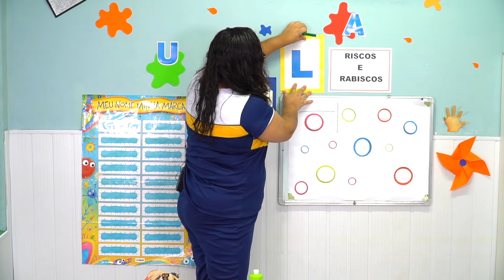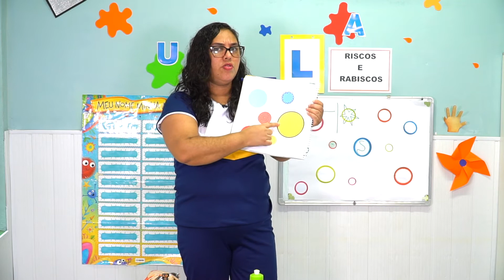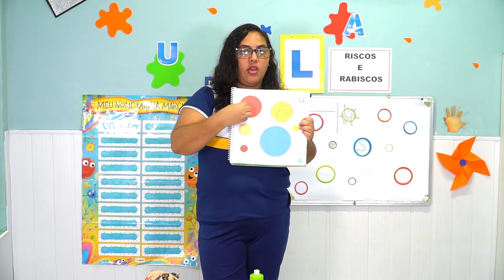INFANTIL I (AULA 4) - SÉTIMA SEMANA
SÉTIMA SEMANA DE VIDEOAULAS (15 A 19 DE JUNHO)
PROFESSORA GIL